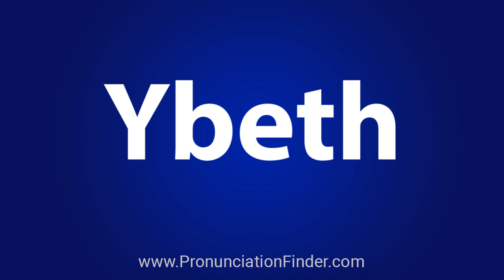How To Pronounce Ybeth